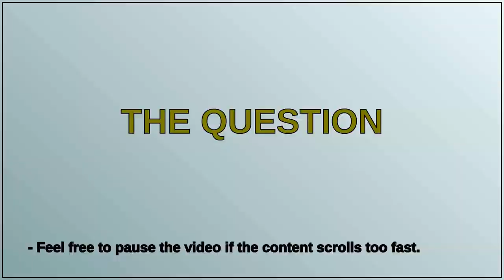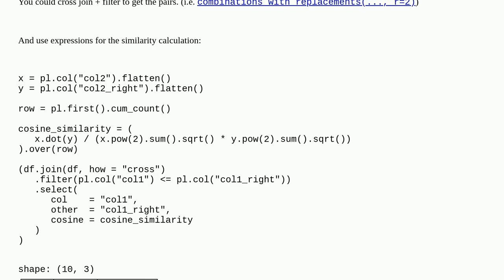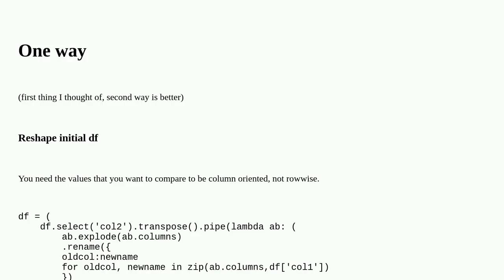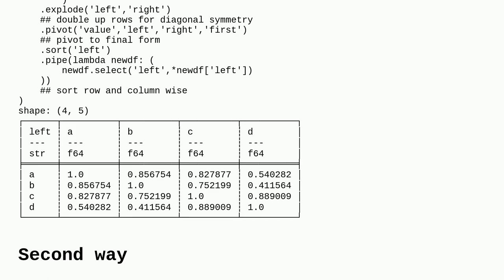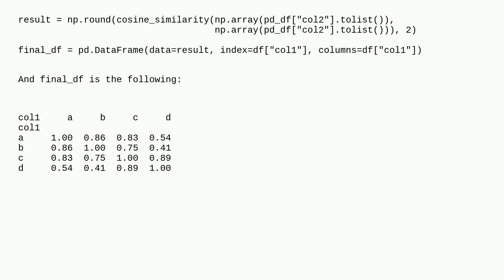Correlation matrix like DataFrame in Polars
A special thanks goes out to the community

  python-polars python